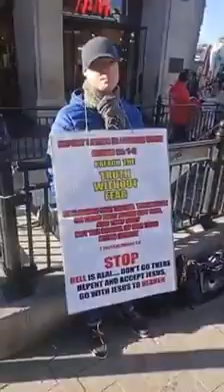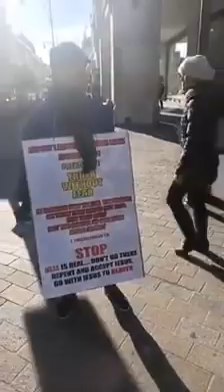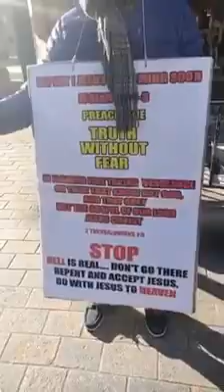Jesus Christ is coming soon 2020 Prophecy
The signs of the end times 2020 Prophecy